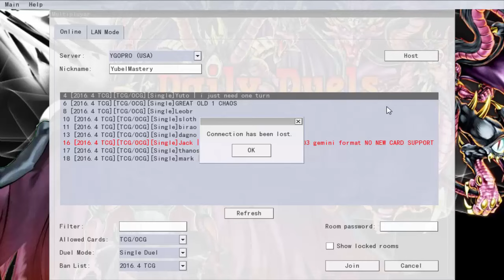Daily Duels Episode 895: 22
Monday - Cyber Angels
Tuesday - Silent Swordsman (Tagging)
Wednesday - Skull Servant
Thursday - ABC Dragon Buster (Tagging)
Friday - Kaiju